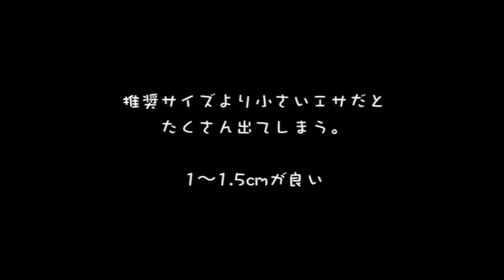ファーボ おやつがあげれるドッグカメラ｜Furbo Dog Camera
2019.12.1追記：ファーボの"もう一つの使い方"についてブログを書きました。よかったら見て下さい。

アドバイスや質問などありましたら、コメントよろしくお願いします。できる限り答えられるように頑張ります。

【自己紹介】
動画を見て下さりありがとうございます。
myPochi（マイポチ）と申します。
動画作りが好きでYoutubeチャンネルを開設しました。
動画はペット（犬・デグー・フェレット ）と簡単なレビューやHow to系です。

【使用機材】
カメラ: iPhone7plus
編集: Finalcut ProX